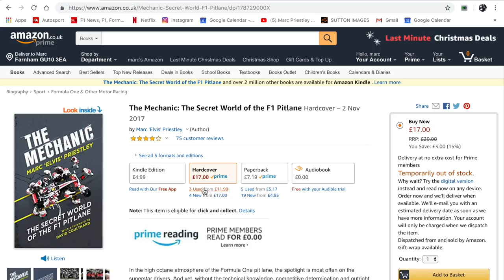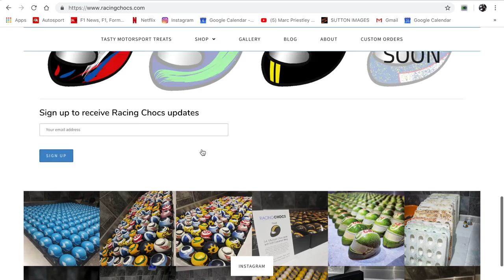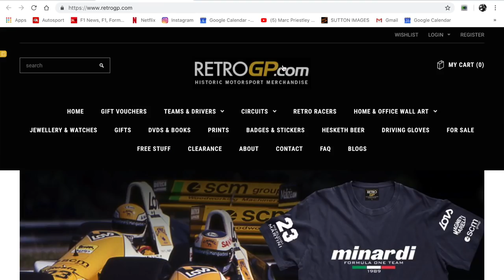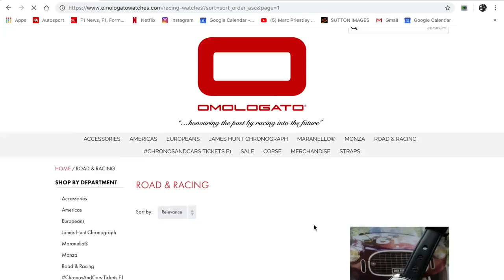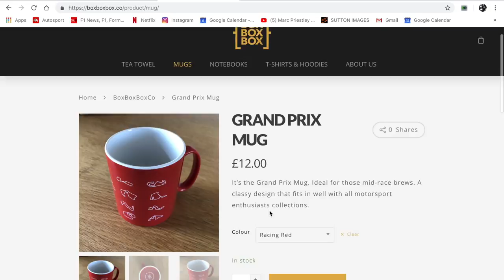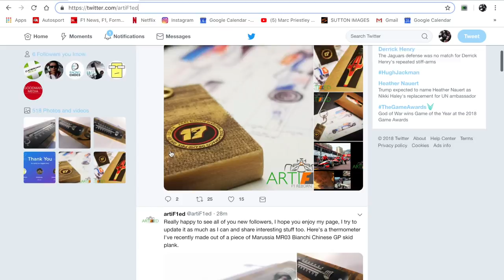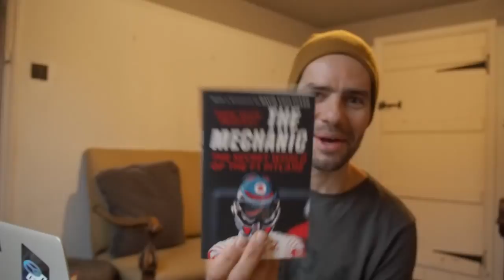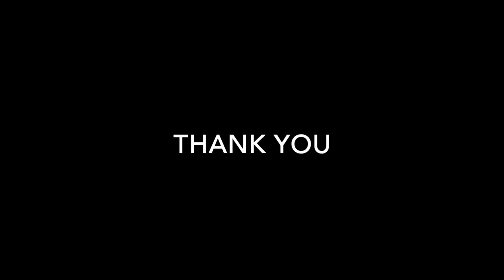MP196 - The Best F1 Christmas Gift Ideas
Need a present for the motorsport or F1 fan in your life? Or are you the F1 fan & need to drop some gift hints to those around you? Look no further, here're my favourites.

Links to the gifts in the video:

My book, The Mechanic:

Let me know what you think I should do for the fast approaching MP200 video next week!